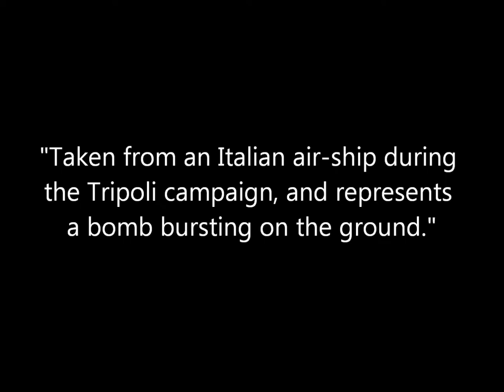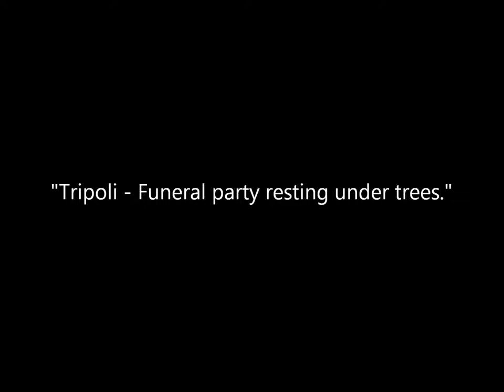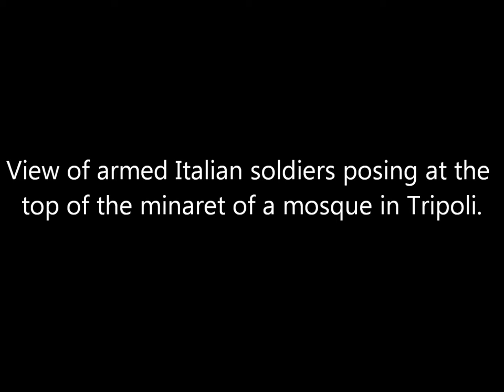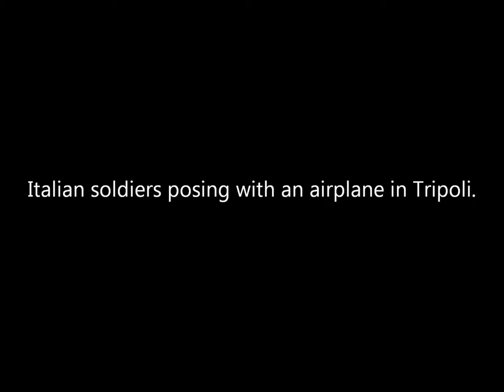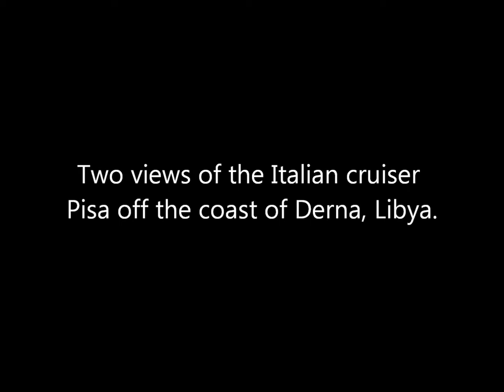Vintage Photos of the Italian Invasion of Libya (1911)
A collection of photographs of Italian soldiers and sailors during the 1911 Italian invasion of Libya, which was then part of the Ottoman Empire. Original captions are in quotations.